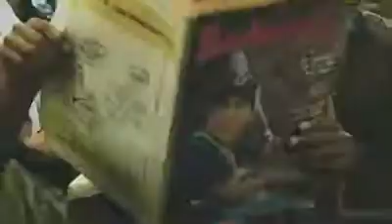BETTING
lamparinna adv idea campain brazil new creative publicidade ad propaganda tv video